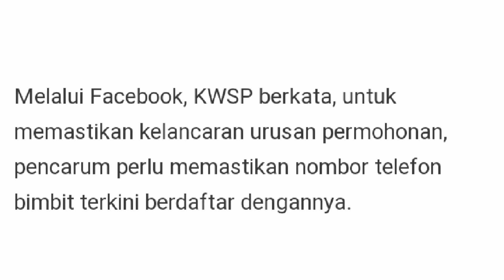KWSP RM10K : PERMOHONAN HANYA ONLINE MELALUI SATU PORTAL RASMI SAHAJA. BERHATI HATI DENGAN SCAMMER‼️